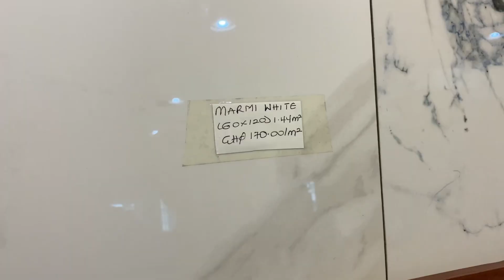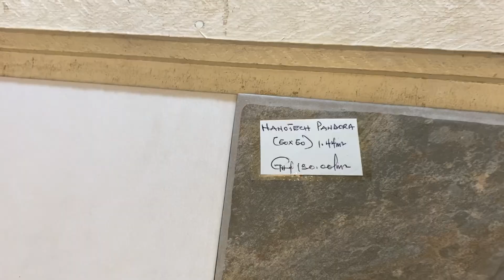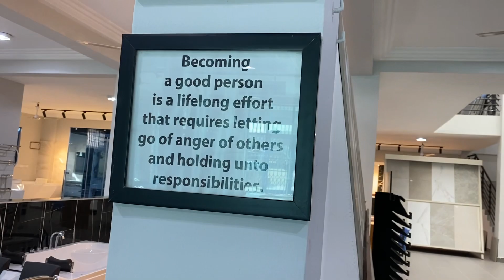Building in Ghana - Price of tiles and bathroom sets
In this video we look at the prices of tiles and bathroom sets when building in Ghana.